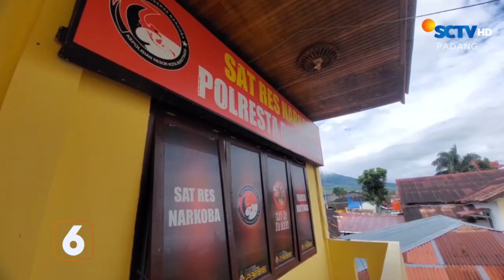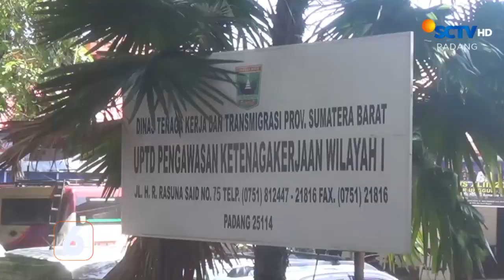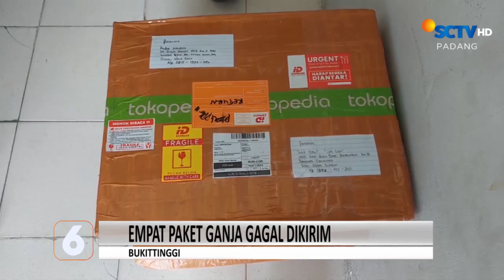Buruh yang di-PHK Berdamai dengan Perusahaan | Liputan 6 Padang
Liputan 6 Padang, 30 Mei 2023 Part 2